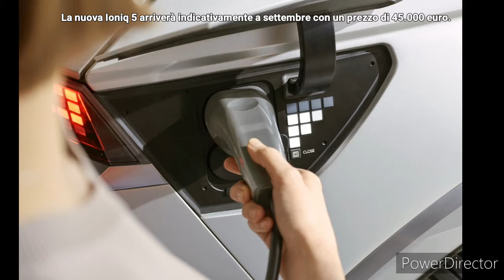Ioniq 5 2021 | Innovazione in salsa vintage | Mura Cars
Pubblicato il 24 feb 2021

Ciao a tutti amici di Mura Cars,
nel video di oggi parliamo del primo modello del neonato brand green di Hyundai: la nuova Ioniq 5
La vettura coniuga uno stile retrò al concetto di auto elettrica...
Buona visione.